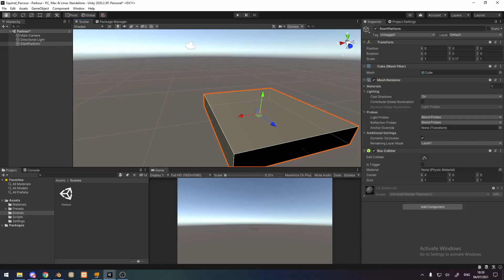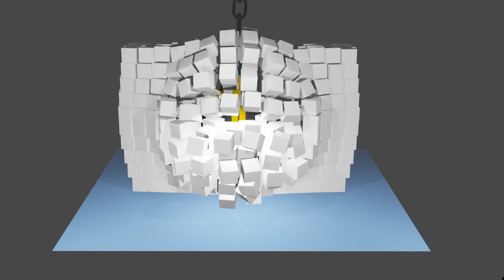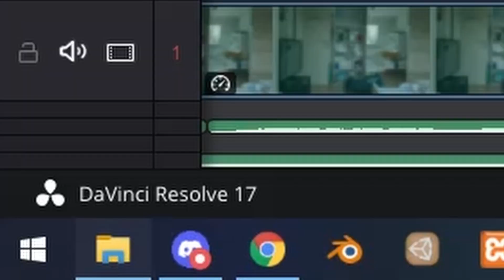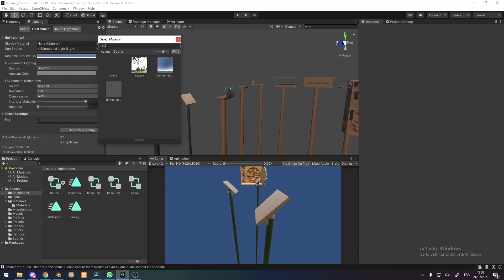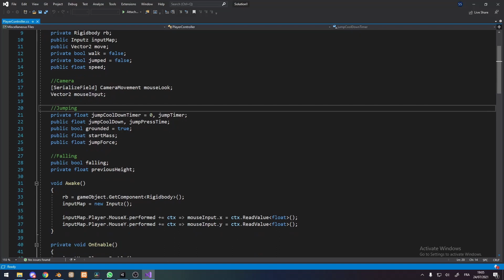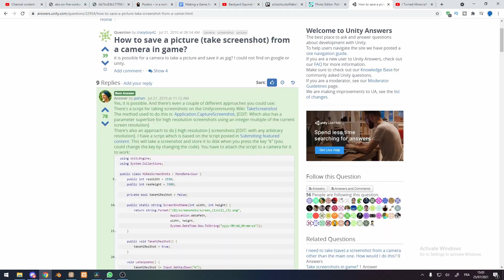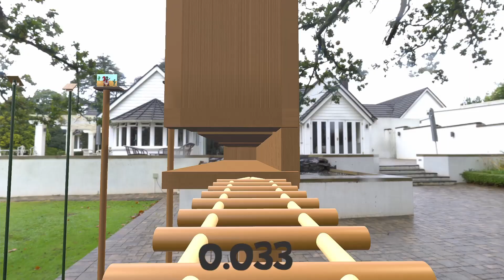I Turned Mark Rober's Squirrel Parkour into a Game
I challenged myself to turn my favourite Mark Rober video into a Unity game because he hit 20 million subscribers. He made a squirrel obstacle course so I turned it into a parkour game.

Hopefully you enjoy the video and have a nice day, evening or night!

//Chapters
0:00 Intro
0:18 Choosing a Video
0:26 Making the Project
0:45 Explaining the Map Layout
3:08 Build Montage
3:30 Implementing Mechanics and adding the models
6:23 Outro

//Music//
Joakim Karud - Sincere Love & Joakim Karud - Fireplace

// Gear //
CPU: Ryzen 5 3600
GPU: AMD RADEON RX5600XT
RAM: 16gb
Motherboard: MSI B450-A PRO MAX
Mouse: Trust GXT 121 Zeebo Gaming Mouse
Keyboard: HP Pavilion Wired Keyboard 300 Azerty
Monitor: AOC 27G2U
PowerSupply: Seasonic S12III